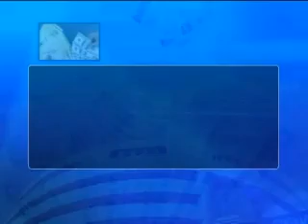BSE closes 178.30 points up on February 26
Trading at the Bombay Stock Exchange today closed 178.30 points up to stand at 23,154.30. At the National Stock Exchange the Nifty closed 59.15 points up to stand at 7,029.75.